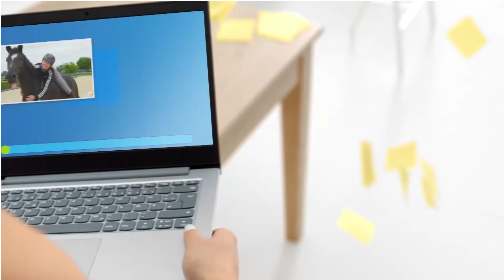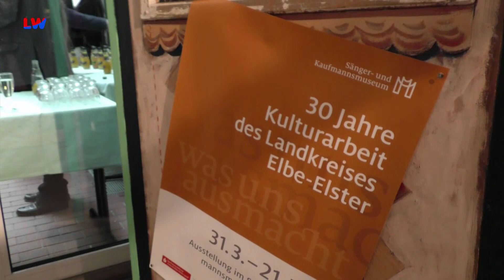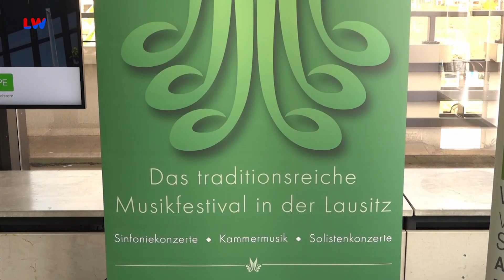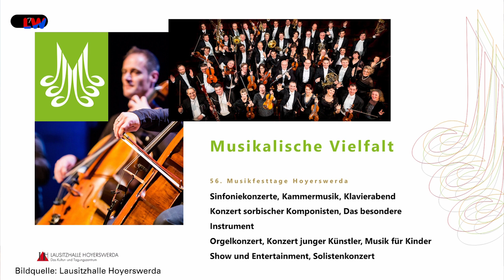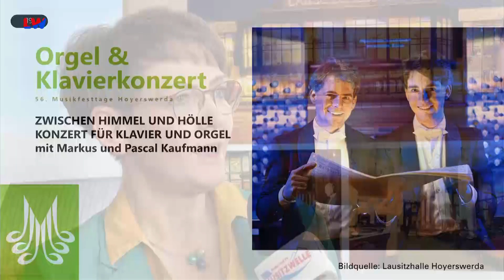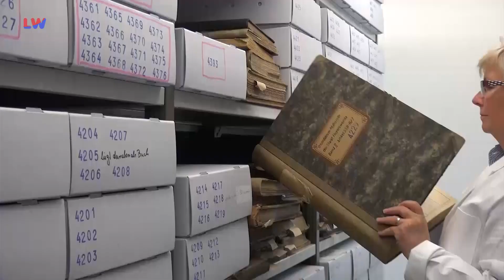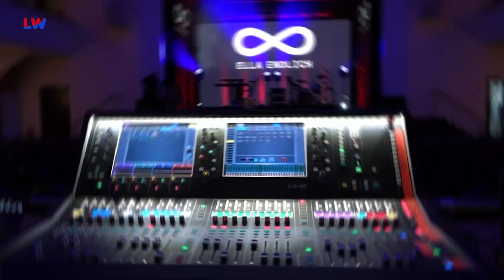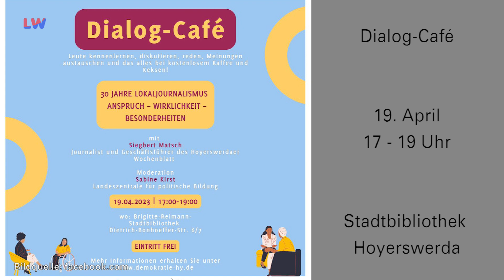Drehscheibe Lausitz vom 13.04.2023 - LAUSITZWELLE